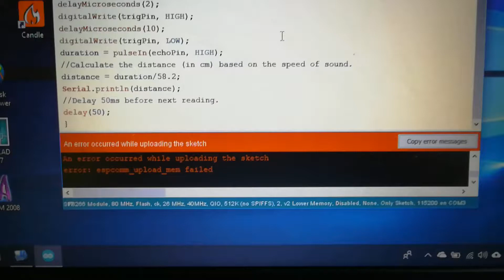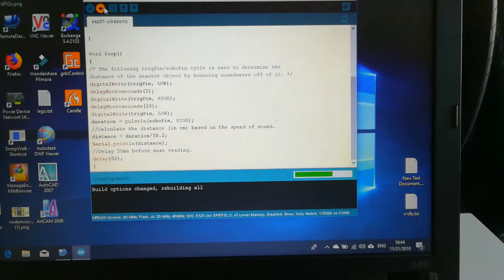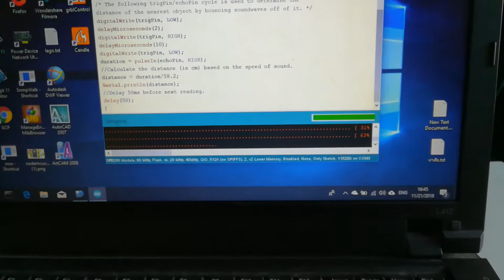อัปโหลดโปรแกรม esp-01 ด้วย usb-serial ch340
โดยการต่อสวิตช์กดติดปล่อยดับระหว่างขา gpio-0 เข้าขา gnd